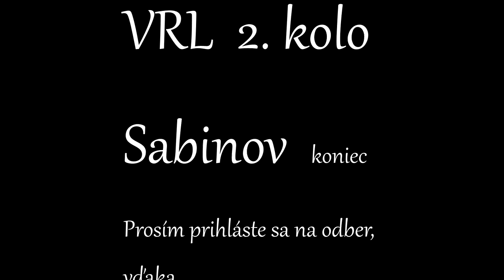Sabinov VRL 2017 4.časť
2017 Sabinoc VRL  4 časť  4/4